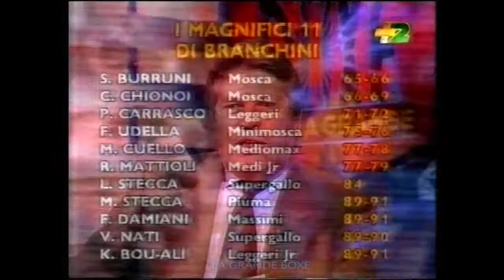Salvatore Burruni ospite alla "Grande Boxe" di Rino Tommasi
All'interno della puntata vengono omaggiati  anche i Campioni del Mondo italiani gestiti da Umberto Branchini che viene ricordato in quanto recentemente scomparso.